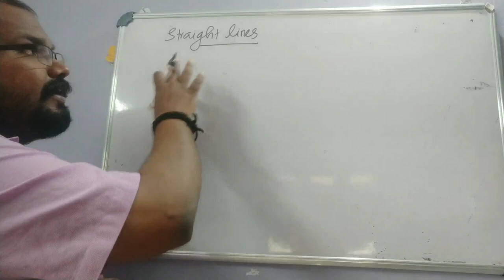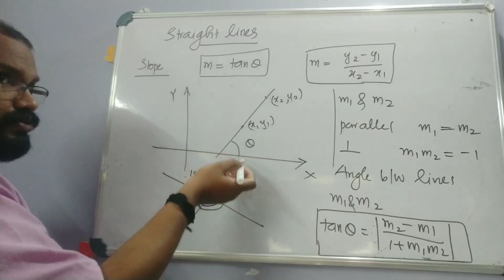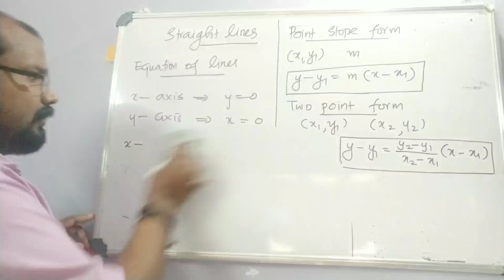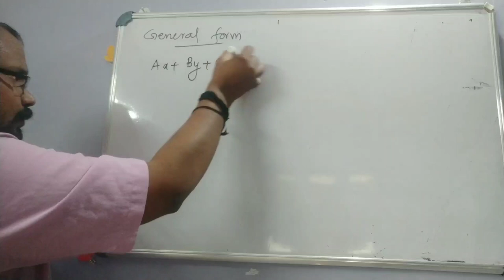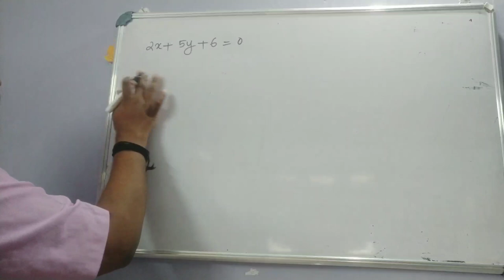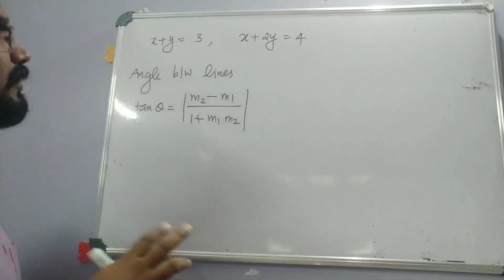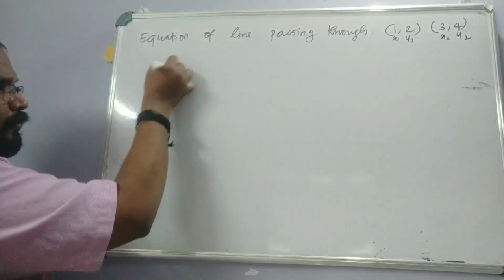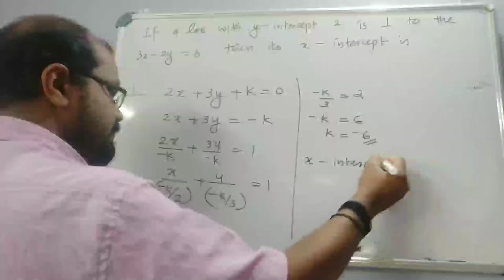Straight Lines for Lecturer in Polytechnics | Technical Mathematics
Straight Lines
Technical Mathematics (Class 2)
Kerala PSC.
Lecturer in Polytechnics
1 Sure question